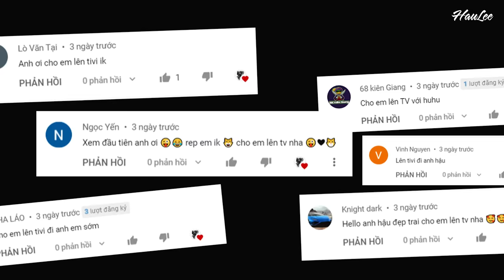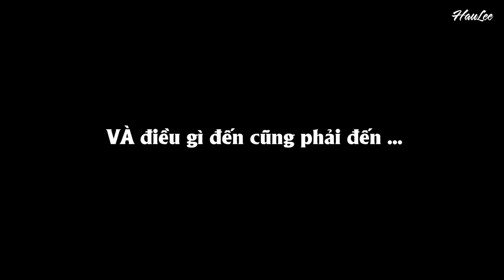Em Gái Nhật Bản biểu diễn Bốc Đầu RỚT NÀI vì đụng độ RACING BOY Việt Nam